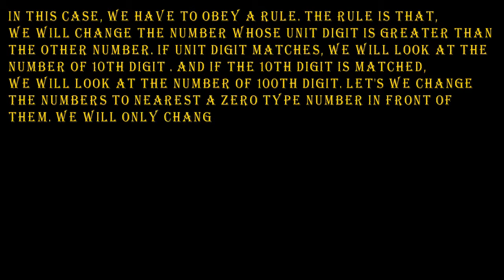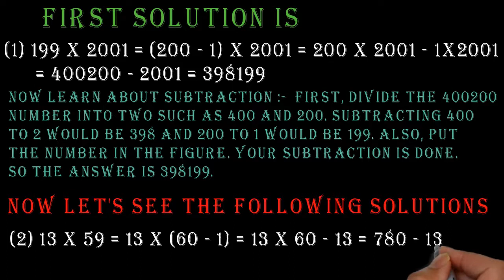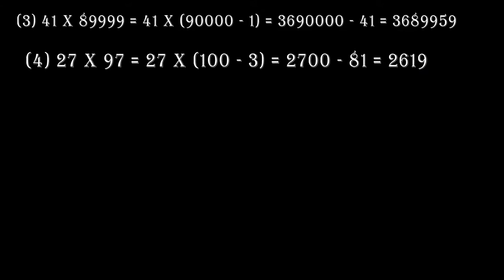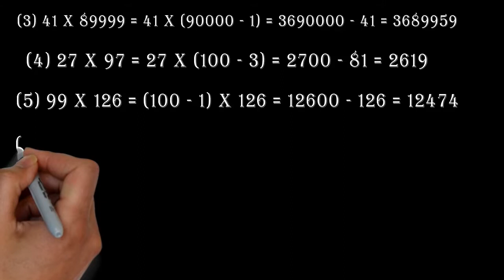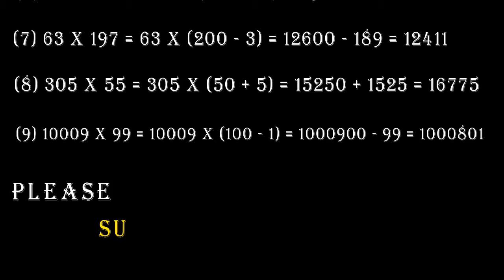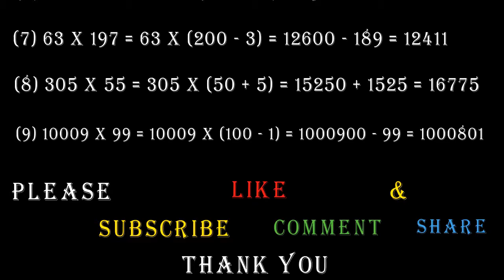Quickest Multiplication │ Within A Minute │Amazing │Wow │How? Episode Two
For all parents: - If your son or daughter is studying in Class VI to XII (CBSE / ICSE / ISC) and their main subject is MATHEMATICS (this is only for Class XI - XII), then you are welcome to visit our YOUTUBE channel “Chandan Institute Of education ".

And students who study in Class VI to XII (CBSE / ICSE / ISC) should also join our YOUTUBE channel "Chandan Institute Of education".

For All The Trainee Of Competitive Service Exam :- Please join with us for your better future. We discuss about Current Affairs, Mathematical Aptitude, English and Reasoning.

The reasons for joining us are as follows :-

(1) We will present to you the chapter wise solution of Mathematics book.

(2) We will try to answer all the students' questions.

(3) We will discuss how the students study, how to prepare their daily routine.

(4) We will discuss in detail how students who are lagging behind in reading will be mindful of reading.

(5) We will tell you how to prepare for various competitive exams.

(6) What you will study in the future and how to build your own future will be our main objective.

(7) We will discuss about “Current Affairs” in day by day / weekly / 15 days / Monthly.

(8) We will discuss about English – Comprehension, one word, antonym – synonym, grammatical problem etc.

(9) Complete Solution of Mathematical aptitude and Reasoning ( Chapter wise ).

সকল অভিভাবকদের উদ্দেশ্যে :- যদি আপনাদের ছেলে বা মেয়ে ক্লাস VI থেকে XII (CBSE / ICSE / ISC ) এ পড়ে এবং তাদের প্রধান বিষয় অঙ্ক ( MATHEMATICS ) হয় (এটি শুধুমাত্র ক্লাস XI – XII এর জন্য), তবে আপনারা আমাদের YOUTUBE channel “Chandan Institute Of education” এর সঙ্গে যুক্ত হন।

আর ছাত্ররা যারা  ক্লাস VI থেকে XII (CBSE / ICSE / ISC ) এর মধ্যে পড়াশোনা করো তারাও যেন আমাদের YOUTUBE channel “Chandan Institute Of education” এর সঙ্গে যুক্ত হও ।

প্রতিযোগিতামূলক শিক্ষাত্রিদের জন্য :- সুন্দর ভবিষ্যৎ গড়ে তোলার জন্য আমাদের চ্যানেলের সঙ্গে যুক্ত থাকুন । আমরা নিম্নলিখিত বিষয়গুলির উপর সম্পূর্ণ আলোচনা করব – Current Affairs, Mathematical Aptitude, English and Reasoning.

আমাদের সঙ্গে যুক্ত হবার কারণগুলি নিম্নলিখিত :-

(১) আমরা অধ্যায় অনুযায়ী ( Chapter wise )  অঙ্কের সমাধান আপনাদের সামনে তুলে ধরবো ।

(২) ছাত্রদের সকল প্রশ্নের উত্তর দেওয়ার চেষ্টা করবো ।

(৩) ছাত্ররা কিভাবে পড়াশোনা করবে, তাদের সারাদিনের রুটিন (Routine)  কিভাবে তৈরি করবে তা আমরা আলোচনা করব ।

(৪) পড়াশোনায় পিছিয়ে পরা ছাত্ররা কিভাবে পড়ার প্রতি মনোযোগী হবে সেই সম্পর্কে আমরা বিস্তারিত আলোচনা করবো ।

(৫) বিভিন্ন প্রতিযোগিতা মূলক পরীক্ষায় কিভাবে প্রস্তুতি নিতে হবে  তা আমরা জানাবো ।

(৬) ভবিষ্যতে কি নিয়ে পড়াশোনা করবে এবং কিভাবে নিজের ভবিষ্যৎ গড়ে তুলবে সেটাই হবে আমাদের প্রধান উদ্দেশ্য ।

(৭) আপনারা “Current Affairs” পাবেন - প্রতিদিন / সাপ্তাহিক / ১৫ দিন অন্তর / মাসিক ।

(৮) আমরা ইংলিশ Comprehension, one word, antonym – synonym, grammatical problem ইত্যাদি সম্পর্কে সম্পূর্ণ আলোচনা করব ।

(৯) আমরা Mathematical aptitude and Reasoning ( Chapter wise ) এর সম্পূর্ণ সমাধান আপনারা পাবেন ।